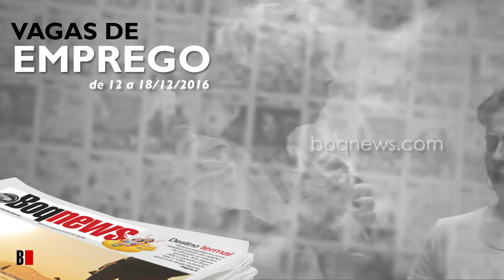Vagas de Emprego de 12 a 18 dezembro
Confira as oportunidades de emprego e cursos profissionalizantes na Cidade de Santos e região de 12 a 18 dezembro.